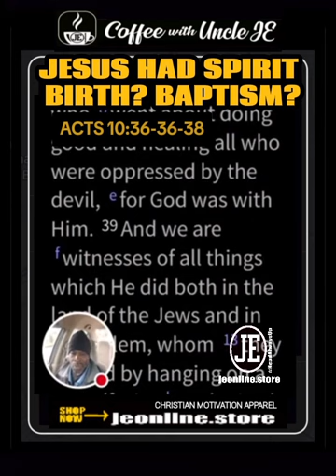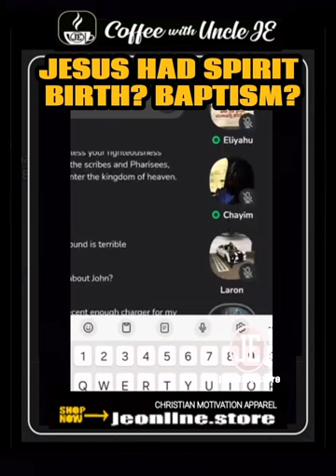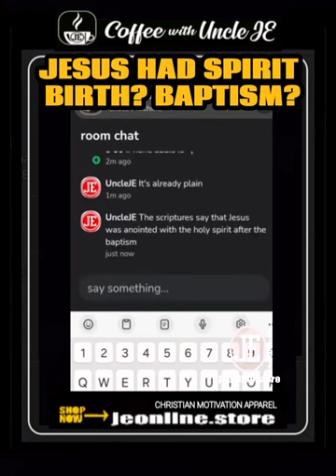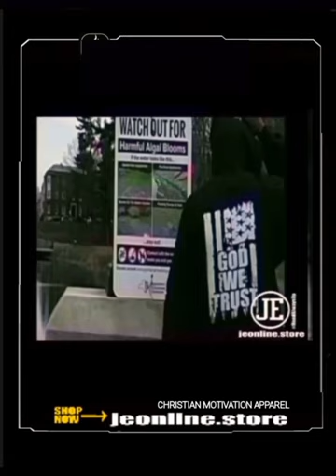Jesus didn't have the Holy Spirit at birth? Uncle JE. Bishop Jerry Hayes.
Jesus got the Holy Spirit at Birth?  Or After Baptism? Uncle JE.  Bishop Jerry Hayes. David Brachetto. Bible Machine  | Coffee with Uncle JE  | Biblical discussion | Biblical debates

➥➥➥ Shop Merch➥➥➥

🔥Go Download my Ebook🔥
The Path - 5 Life Lessons to Success
You'll find out...
⭕ How to hear God.
⭕ How to find  your purpose.
⭕ Easy & practical ways to accomplish all your dreams.
⭕ Keys to gain happiness & success in every part of your life.
& Much more!